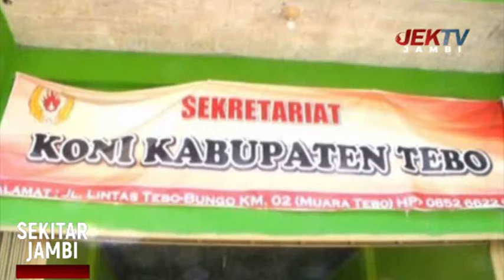TUAN RUMAH BELUM DAPAT KUCURAN DANA HIBAH PROVINSI